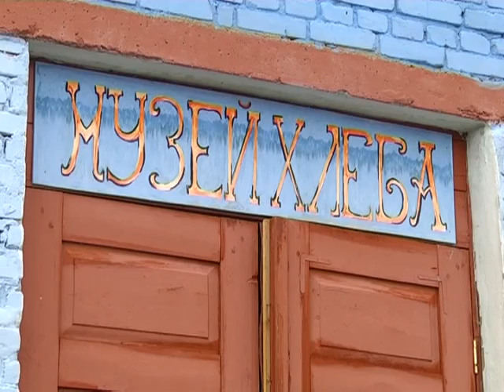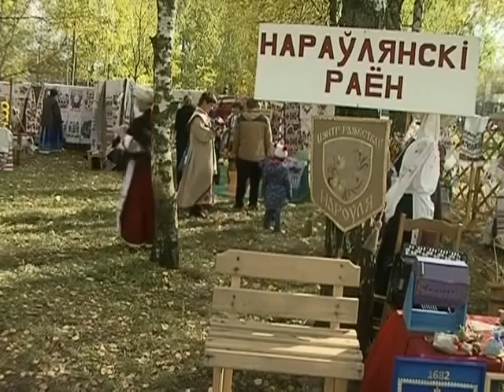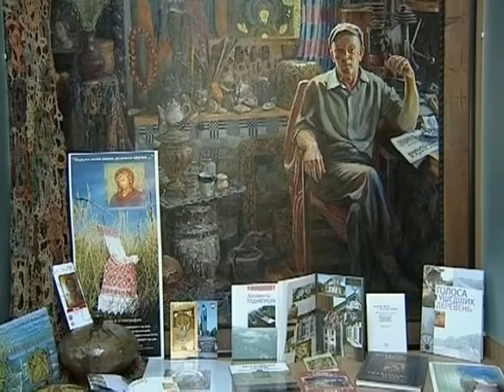20 10 2016 Мой край №7